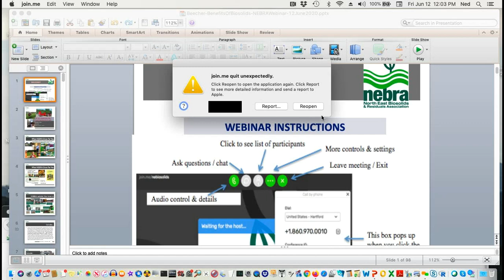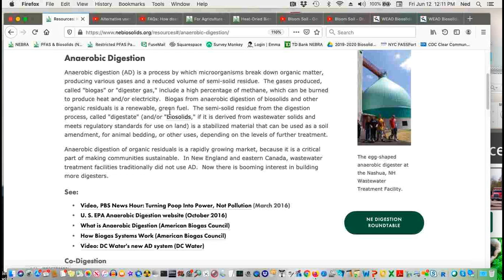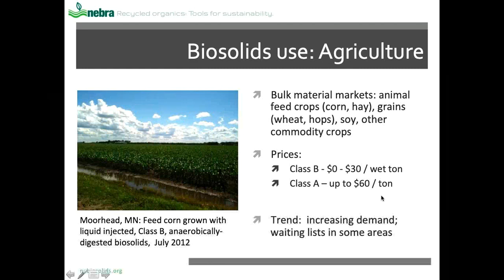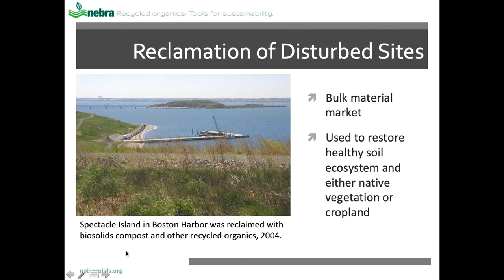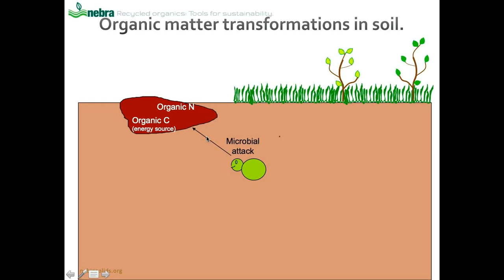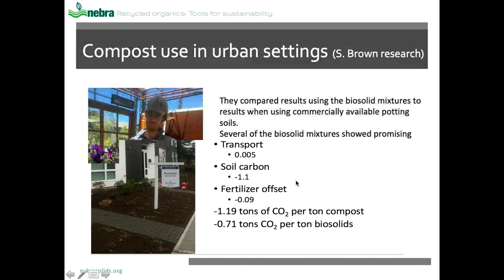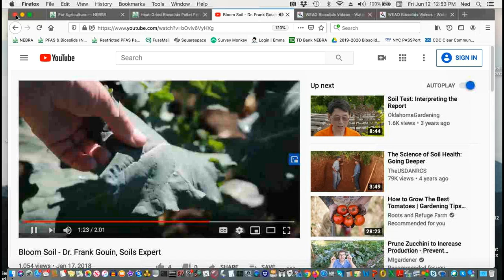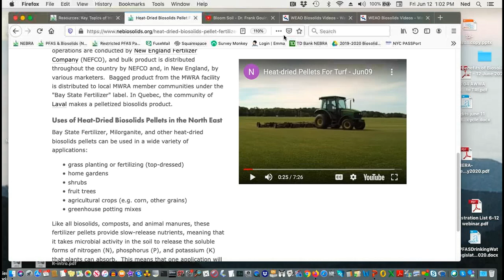The Benefits of Biosolids 2020 06 12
Presented by NEBRA's Ned Beecher, this webinar focuses on the big picture.  Why do we spend so much time and effort recycling biosolids?  Because of the clear and substantial benefits!  This presentation may not provide new details, but it will remind you of why biosolids recycling is important through the perspectives of research, local economics, and practical experience.  Biosolids recycling to soils is often the best sustainable option - solving environmental challenges and advancing the circular economy.